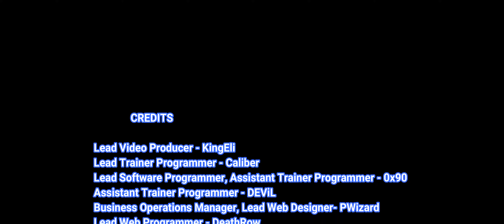F1 22 Trainer Cheats